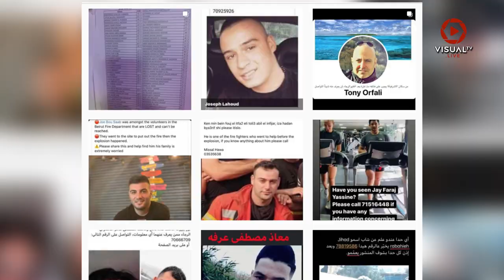Banyak Korban Dinyatakan Hilang pada Ledakan di Lebanon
Ledakan dari gudang penyimpanan kembang api dan petasan di dermaga Beirut, Libanon menjadi salah satu kejadian paling menyedihkan di sepanjang tahun 2020. Tak hanya memakan korban jiwa, banyak korban selamat yang harus kehilangan tempat tinggal pasca ledakan. Banyak korban yang juga dilaporkan hilang saat ledakan terjadi.
Download aplikasi VisualTV.Live:
Akses dan Follow Official Account VISUALTV.LIVE di:
- Line: @visualtvlive
- Path: @visualtvlive